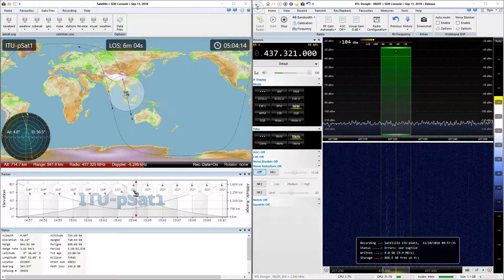2018-10-11: ITU-pSat1: FM @ 437.321 MHz (CW)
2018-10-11: FM signal (CW) from ITU-pSat1 satellite at 437.321 MHz with RTL SDR